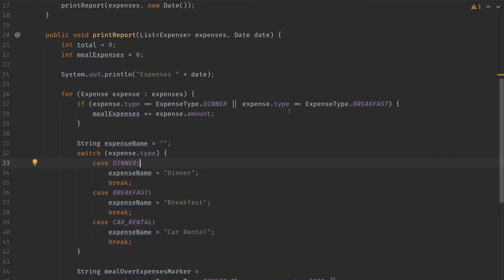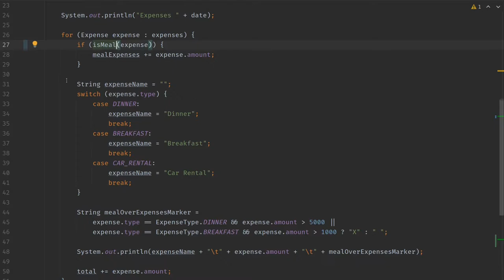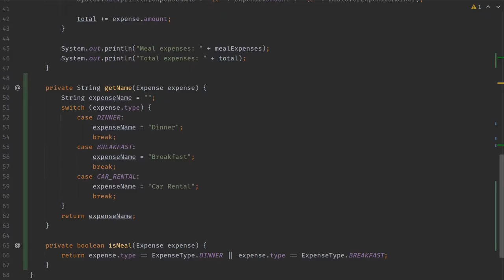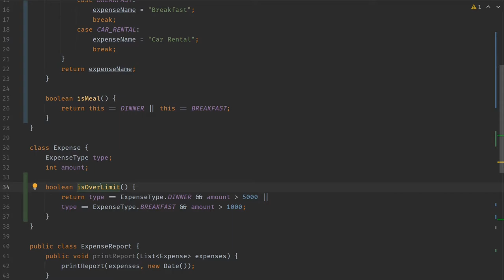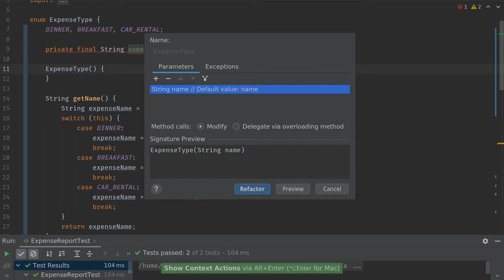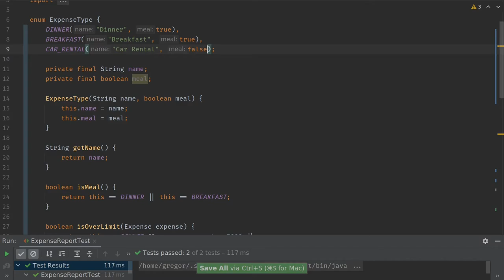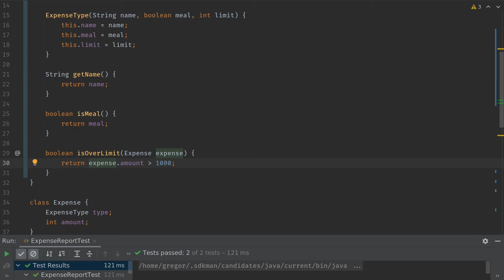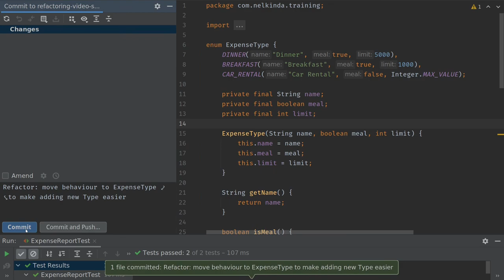Expense Report Kata - Make The Change Easy (3/5)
Here I am working on the Expense Report Refactoring Kata.
I like it because of its small size. For me, the kata is about making focused refactorings. In this episode I start to refactor the code. My refactoring is very focused so I only make those changes that make the task of adding a new ExpenseType (Lunch) easier.

Here is the link to the kata (My fork and branch i'm working on):